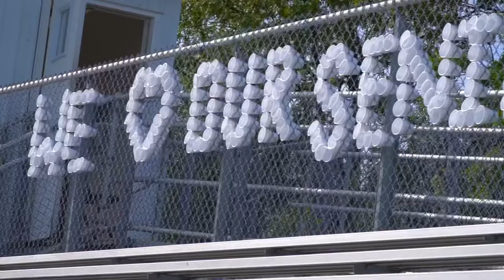Chelmsford vs Central Catholic 5/23/22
Chelmsford vs Central Catholic Girls Lacrosse - 5/23/22